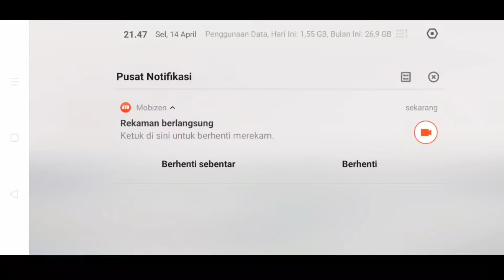TIPS DAN CARA PUSH RANK KE MASTER TANPA NGENDOK || CARA CEPAT KE MASTER GARENA FRREFIRE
CARA PUSH RANK KE MASTER TANPA NGENDOK || CARA CEPAT KE MASTER GARENA FRREFIRE

Hallo cuuy hari ini gue bakal nunjukin bagaimana cara agar kita mudah biat ke master cuyy

Caranya

1.kalian harus konsisten
2.cari tempat terjun aman
3.jangan barbar
4.jangan terjun di tempat keramaian
5.jangan main solo

Karena freefire merupakan permainan battleground berjumlah 50 orang jadi kamu harus extra keras dan berhati hati saat bermain freefire cuy agar tidak kebobolan

Semoga dengan adanya trik ini kamu dapat terbantu ya dan dengan info ini kamu makin enak buat ke master

Salam saya ferdi irawan bye assalamualikum